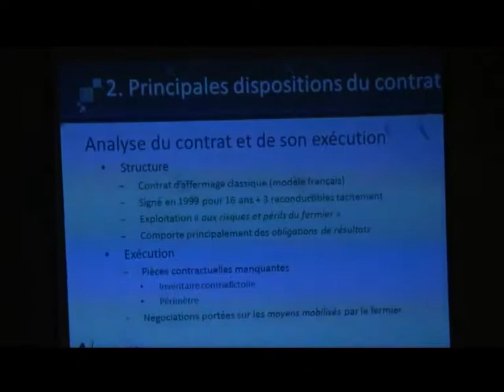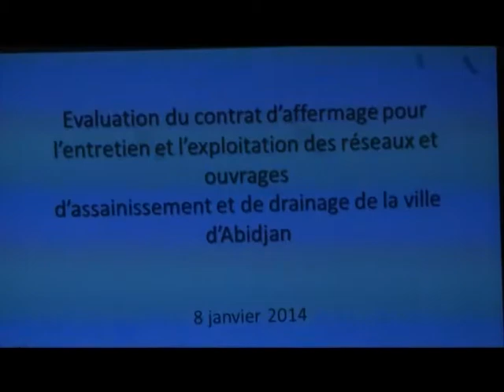Assainissement: Un plan d'actions adopté